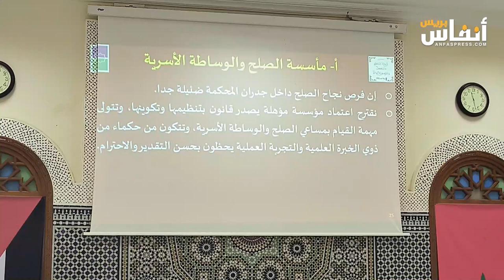أوس الرمال: هذا موقف حركة التوحيد من التعدد وزواج القاصرات والطلاق